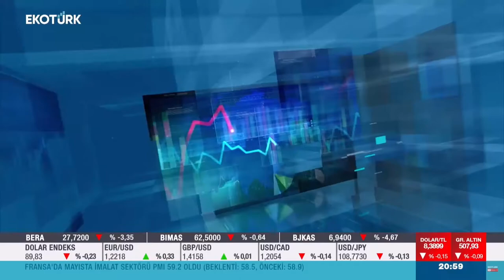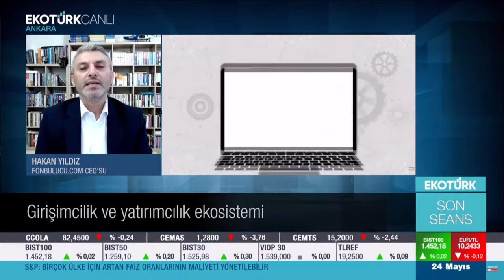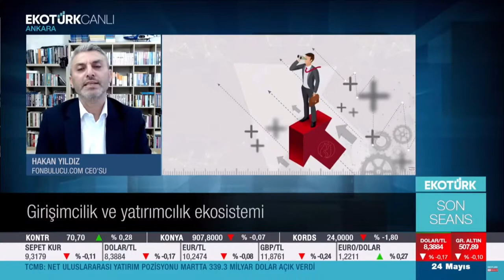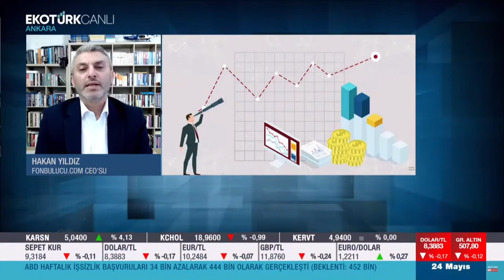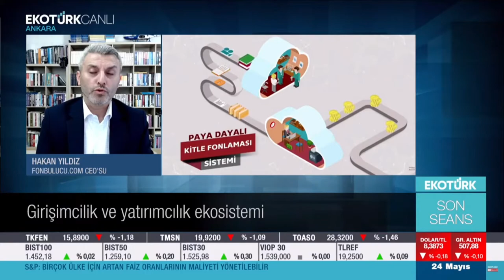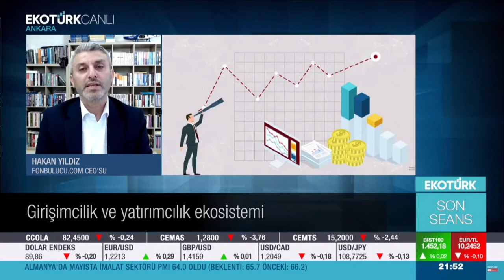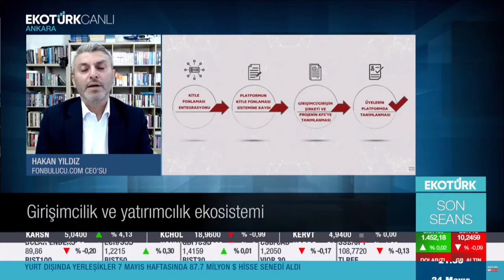EKOTÜRK Son Seans Programında Ali Cagatay 'a Konuk Olduk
EKOTÜRK Son Seans programında Ali Cagatay 'ın konuğu olarak Yeni Nesil Girişim Finansmanını ve Yatırımcılığı (Paya Dayalı Kitle Fonlaması) konuştuk.